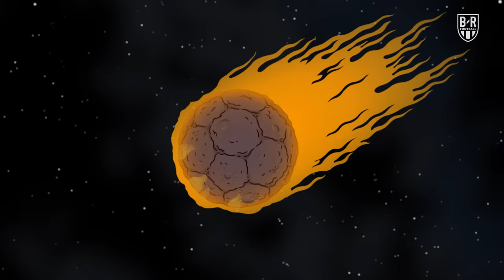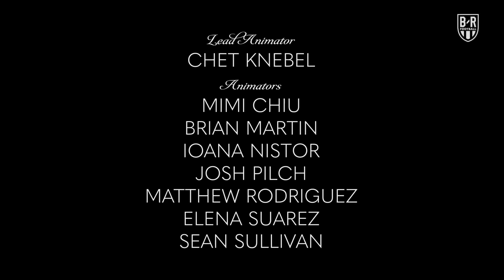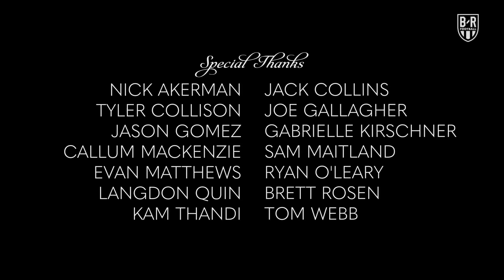The Champions: Season 3, Episode 6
A meteor has hit the Champions mansion. It's every man for himself.